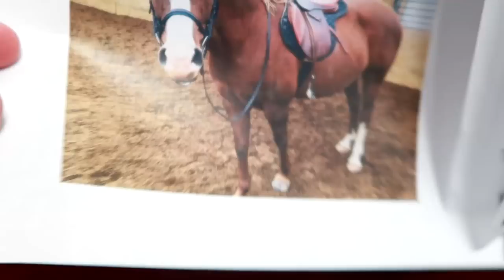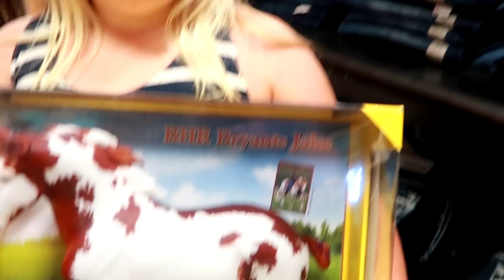SHOPPING FOR HORSE SADDLES Day 202 (07/22/17)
Not a very nice day out so what better way to spend the day going to yard sales and shopping for horse saddles!